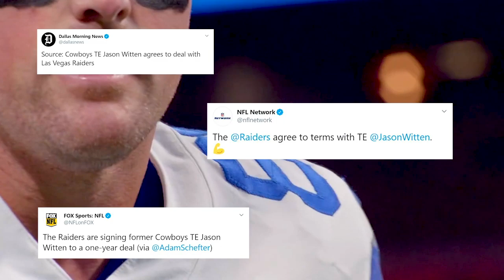Eleven-Time Pro Bowler Jason Witten Added to Tight End Room | Highlights | Las Vegas Raiders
Check out highlights from new Raiders tight end Jason Witten.